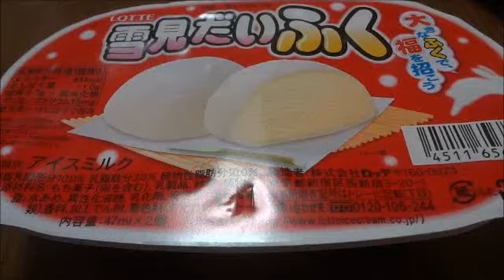【アイス】雪見だいふく:)Daifuku Ice Cream Eating Japan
雪見だいふく（LOTTE）
Japanese ice.Milk taste."Yukimi Daihuku"